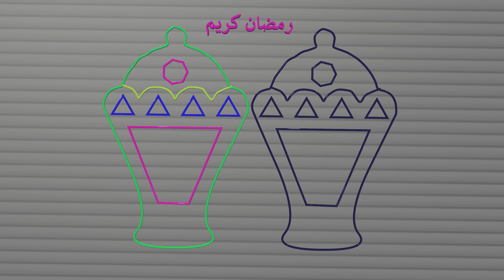رسم فانوس رمضان بطريقه سهله خطوه بخطوه